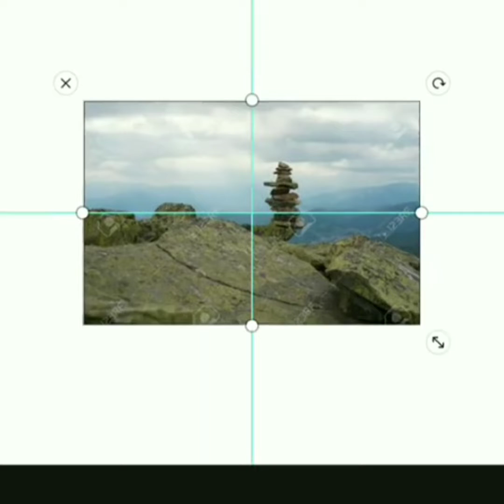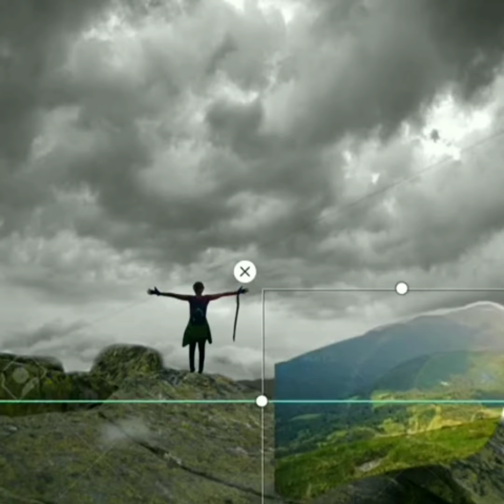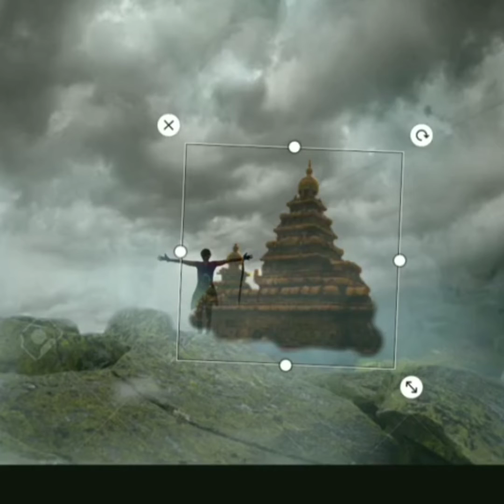mountain view edit | PicsArt